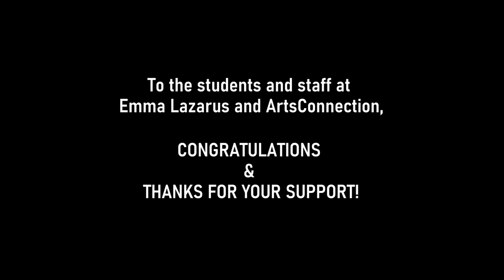Emma Lazarus Dance Final 2